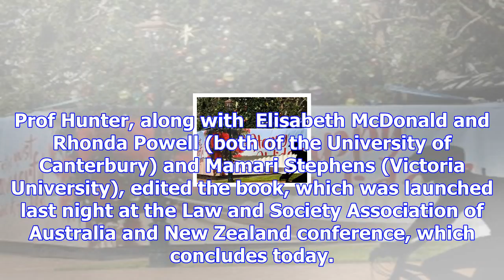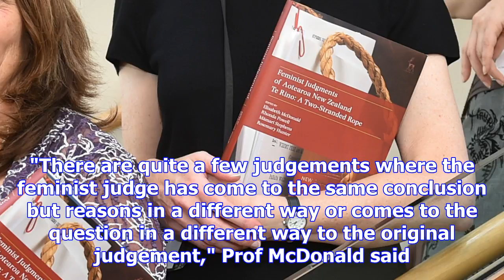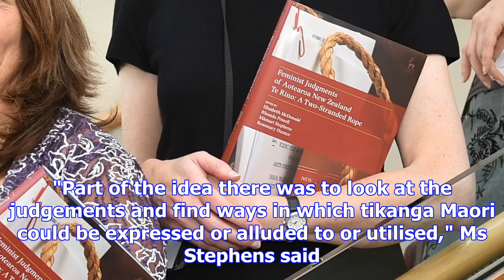Nz feminist judgement volume launched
A book launched in Dunedin last night takes an age-old legal question — would we have got a differen...